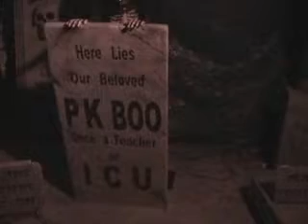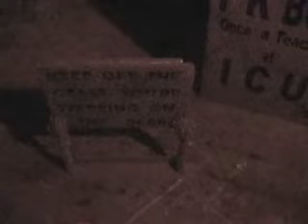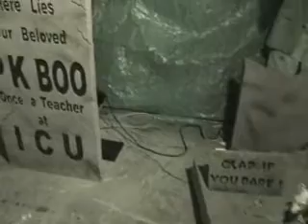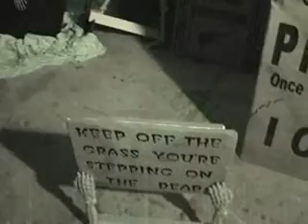Halloween at the Perron's 2007